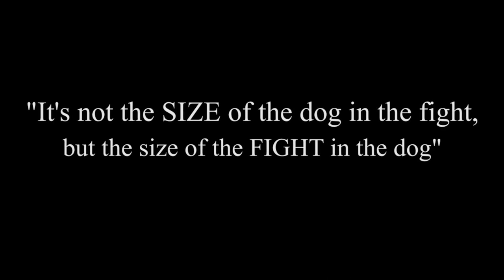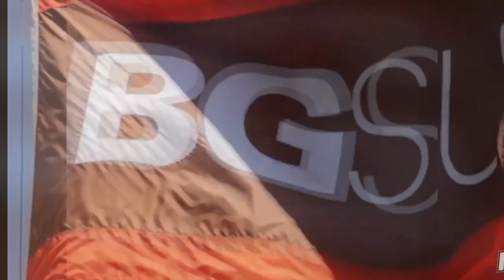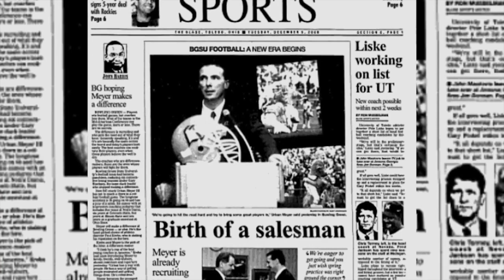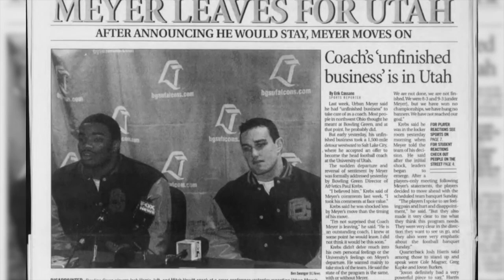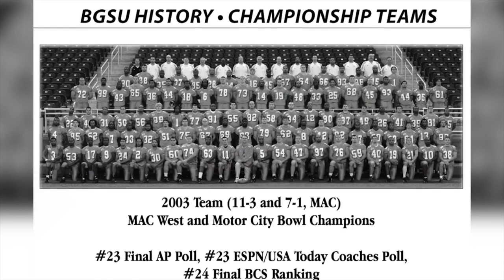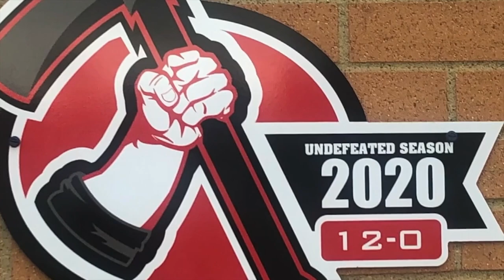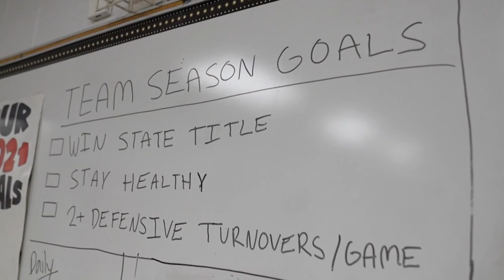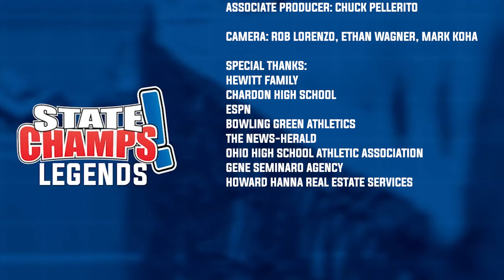Mitch Hewitt | Legends | 4-22-22 | STATE CHAMPS! Ohio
STATE CHAMPS! presents Legends: Mitch Hewitt

A homegrown Chardon kid returning to coach his alma mater to back to back Division III Ohio Titles over the past two seasons.